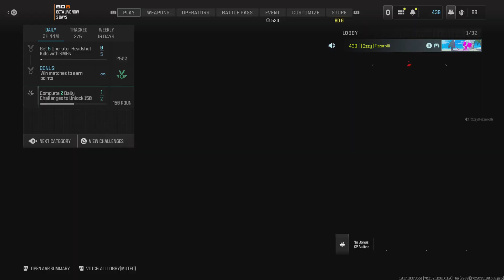Call of Duty just him i guess